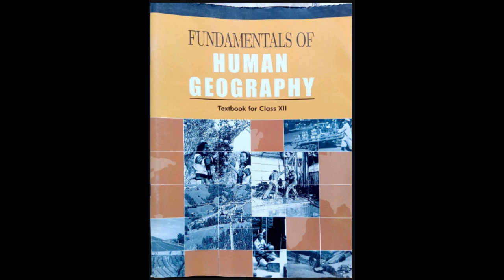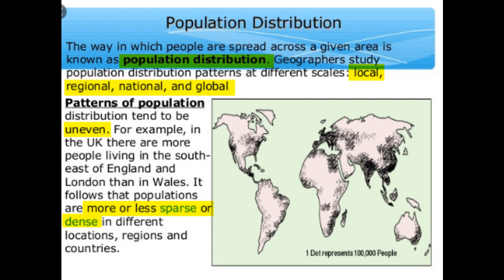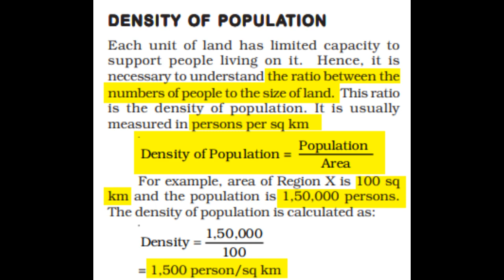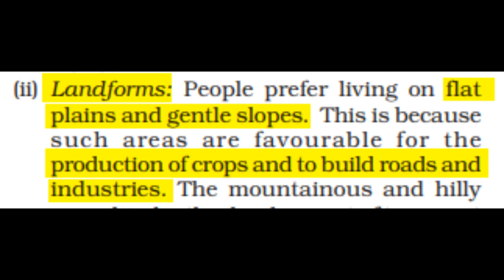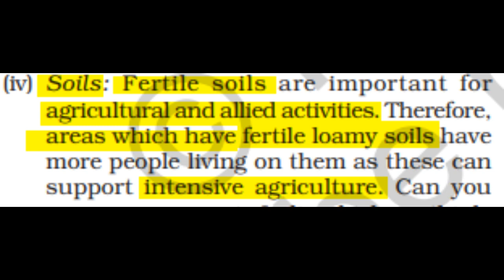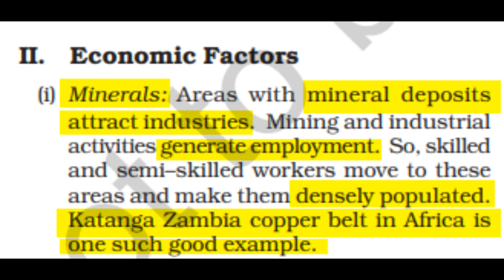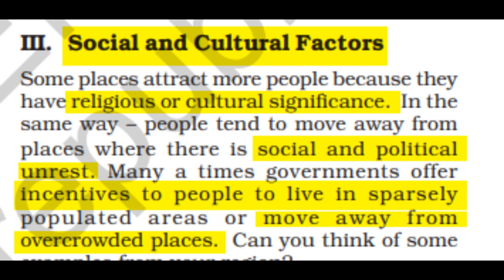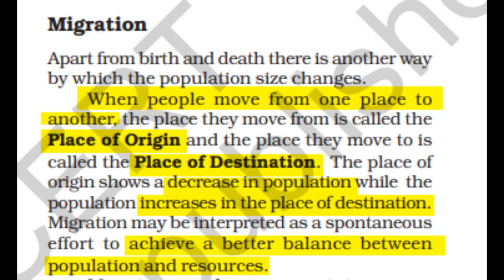The World Population, Density And Growth || Geography | Class 12 | Imp. for boards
In this video I will be explaining GEOGRAPHY class 12 ch-2 The World Population , Density And Growth which is very important for board exams.                  If u have any doubt, mention in the comment section.                                                               If u want video on any topic, mention in comment section.
Geography lecture for upsc
PART 1
NCERT CLASS 12
FUNDAMENTALS OF HUMAN GEOGRAPHY
CHAPTER - 2
THE WORLD POPULATION- DISTRIBUTION, DENSITY AND GROWTH
the world population class 12

human geography

ncert geography

geography in hindi for ias